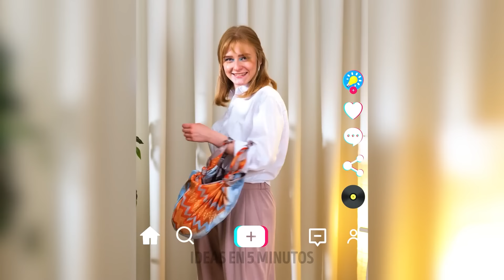TRANSFORMA TU ARMARIO 👗 CONSEJOS DE MODA FRESCOS Y FÁCILES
Desde trucos de estilo hasta simples mejoras en tus atuendos, descubrirás cómo elevar tu apariencia sin esfuerzo. ¡Mira ahora y renueva tu armario con ideas de moda! ✨